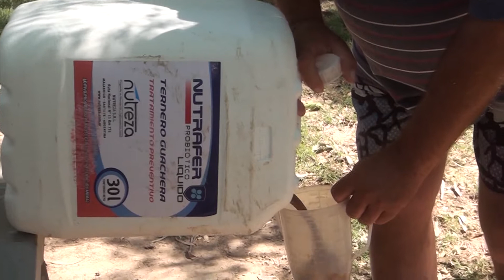Nutrafer: nuevo probiótico para salud intestinal en vacunos de tambo / Nutreza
Méd. Vet. Gustavo D`Ascanio Ph.D. / Nutreza
Méd. Vet. Pablo Costamagna / Estudio Avis - Suardi (Santa Fe)

Campo Abierto 1300. Canal Rural. Bertotti Producciones.